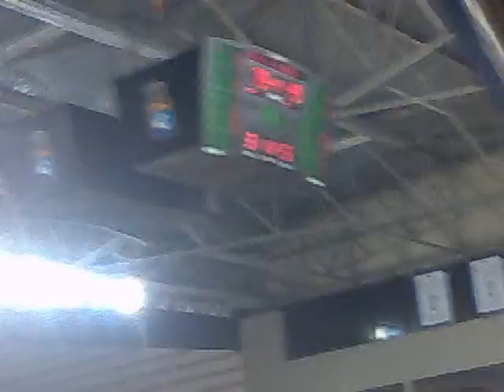CRAS TARANTO-PRAGA 83-49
09022011...Ottavi di Finale di Eurolega-Gara 3 Palamazzola(Taranto)...CRAS TARANTO-PRAGA 83-49